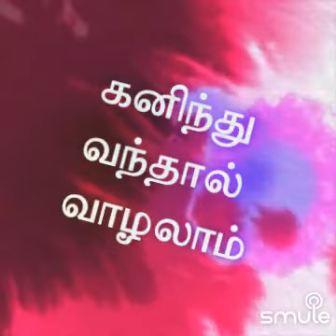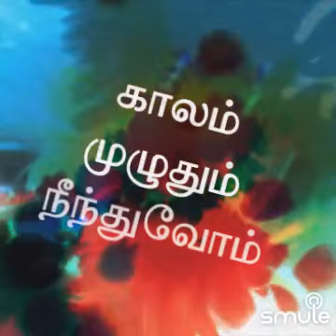வாழ நினைத்தால் வாழலாம் - Dr Neelakandan+ Revathi